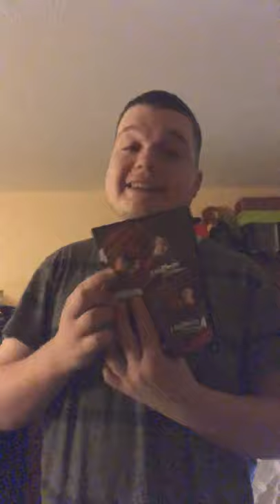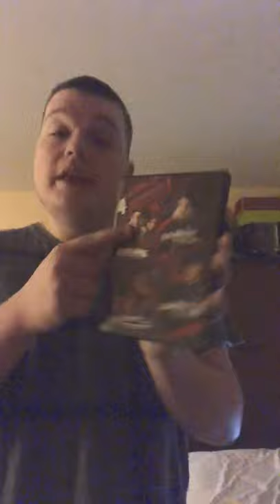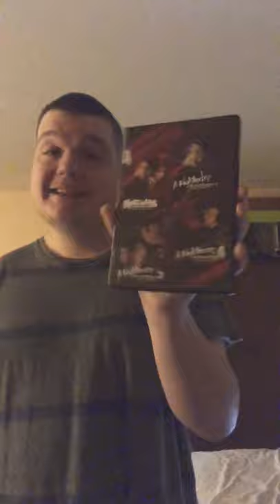Nightmare on elm street review